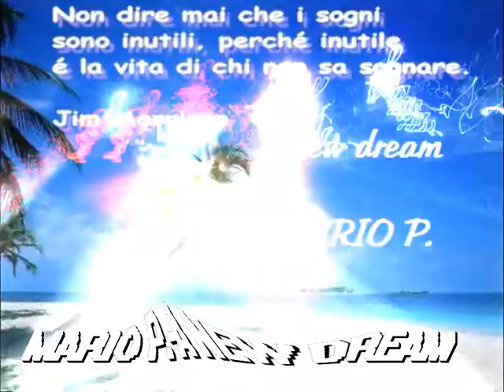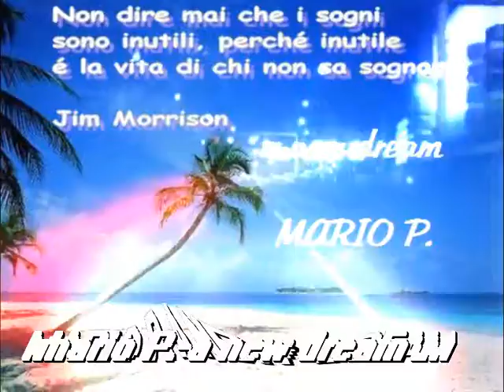Mario P- A New Dream.wmv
leaden LOAD"